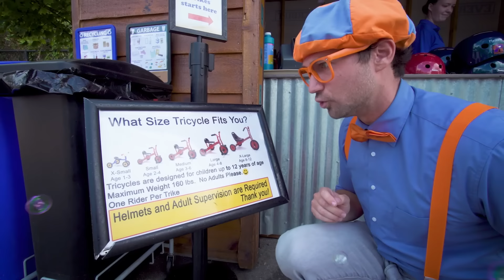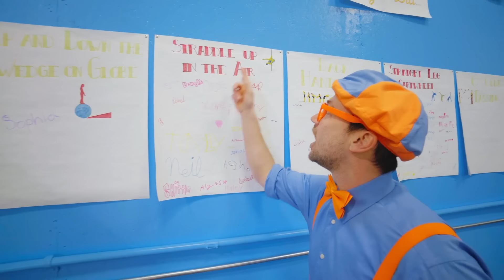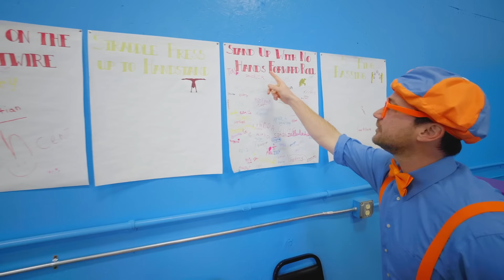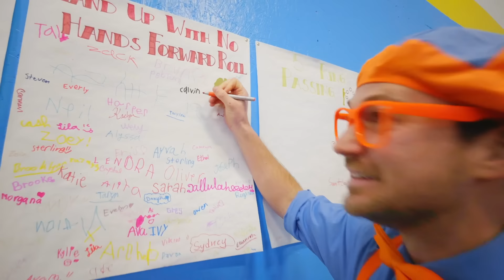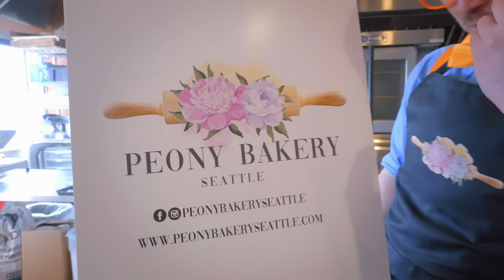Wisata Alam & Perahu di Museum Anak | Blippi Bahasa Indonesia - video anak-anak | Petualangan Blippi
Dalam episode Blippi di Museum Anak-anak Luar Ruangan ini, Blippi menjelajahi Perahu dengan berbagai bentuk dan ukuran. Blippi menemukan berbagai jenis bunga dan tumbuhan dan mengajari anak-anak cara menanam di habitat aslinya. Mengajak balita dalam perjalanan menyenangkan di luar museum, Blippi mengajarkan tentang alam, perahu, becak, dan banyak lagi!

00:00 Wisata Alam & Perahu di Museum Anak Luar Ruang
16:46 Blippi Mengunjungi Pusat Sirkus
33:49 Blippi Mengunjungi Taman Bermain Anak-anak Funtastic Playtorium
48:37 Blippi Memanggang Kue dan Hal Menyenangkan Lainnya